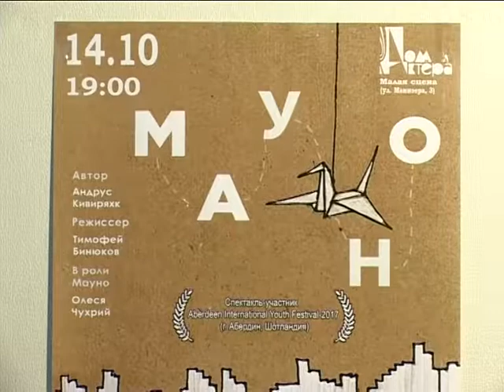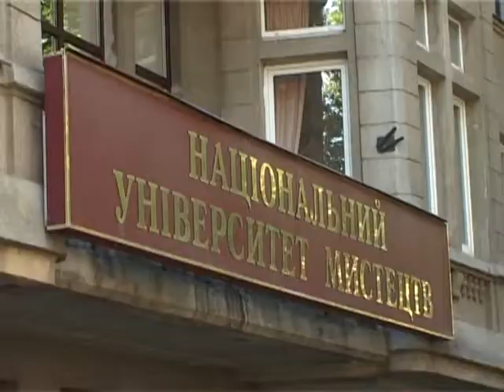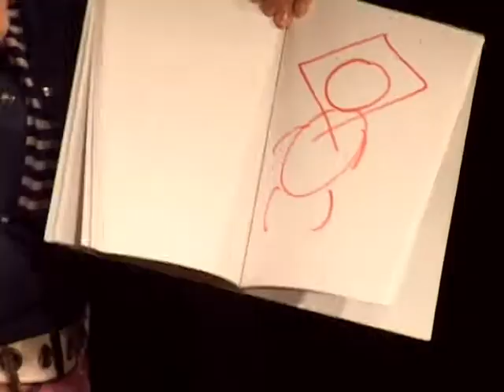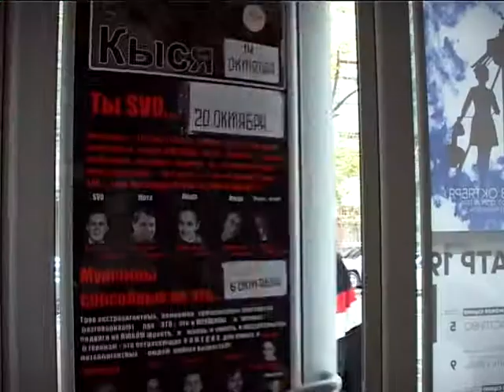КультУра: театр "Варіант" /Мауно/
«Коли я виносив жовто-блакитний прапор під звуки гімну України, який виконував шотландський хор, я відчував велику честь, що представляю на міжнародному форумі культуру своєї нації, а також величезну відповідальність і за якість своєї творчості, і за свої людські якості та поведінку,” - сказав у інтерв'ю молодий режисер Тимофій Бінюков. Новий незалежний харківський театр “Варіант” став учасником фестивалю театру та музики у шотландському місті Абердин. Як туди потрапили харків'яни, - історія міжнародного успіху у програмі “КультУра”.